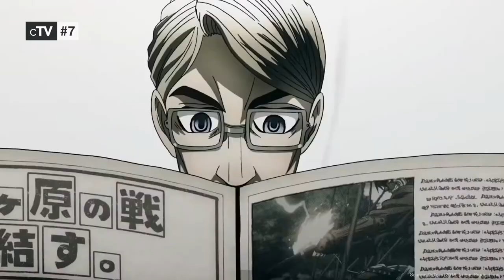Top 10 Samurai Anime Series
Series in this Ranking:

10. Samurai 7 (2004)
9. Basilisk: The Kouga Ninja Scrolls (2005)
8. Afro Samurai (2007)
7. Drifters (2016-)
6. InuYasha (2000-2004): (03:48) 5. Bleach (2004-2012)
4. Dororo (2019)
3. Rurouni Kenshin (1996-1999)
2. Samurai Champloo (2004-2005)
1. Gintama (2005–2018)